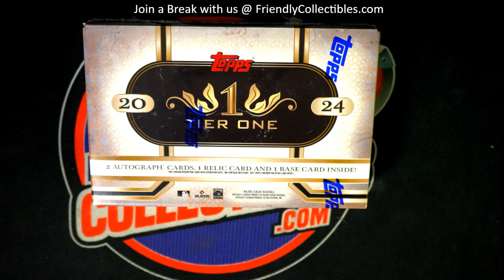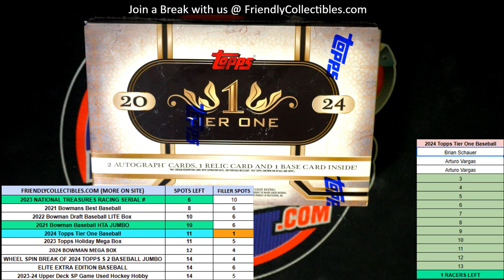RACE FOR A SPOT IN 2024 Topps Tier One Baseball Hobby Box ID 24TIERONE145